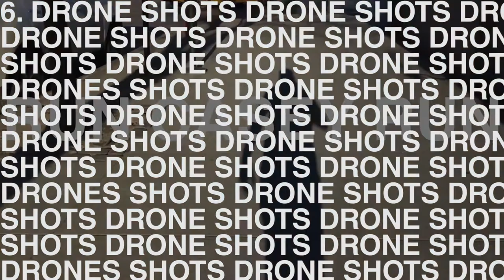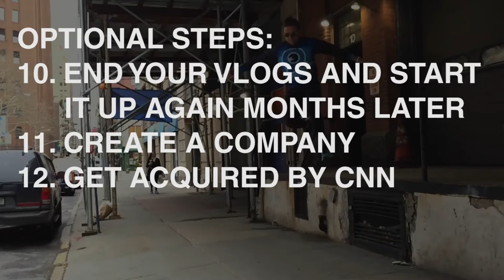9 STEPS TO CASEY NEISTAT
Here are 9 easy steps to Casey Neistat! Follow these tips and you'll soon be on your way to Vlogging stardom.

*This video is satirical and is not meant to bash on Casey Neistat*

I've spent tireless hours watching each Casey Neistat vlogs and I've narrowed down 9 essential steps that Casey Neistat employs. Just follow these core principles of Casey Neistat and you will soon the next vloggin star on YouTube in no time!

I'm just kidding of course.

Songs:
All The Happy Days - Floppy Circus
Kaleidoscope - Ukiyo